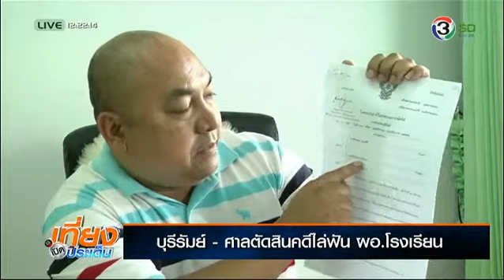เที่ยงเปิดประเด็น - พล.อ.ประวิตร เรียกประชุมหน่วยงานความมั่นคง ออกอากาศวันที่ 15 กันยายน 2557